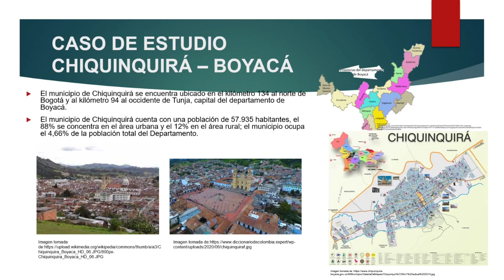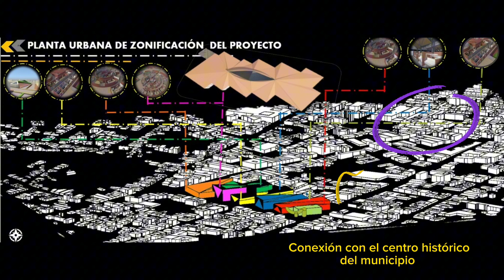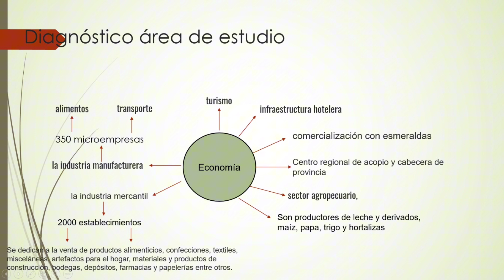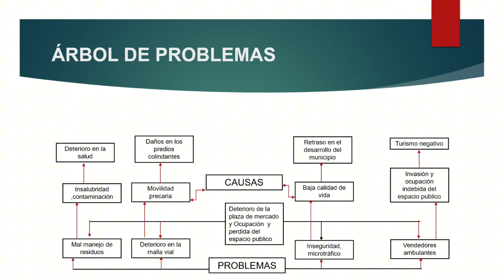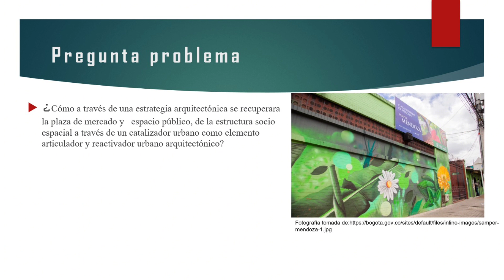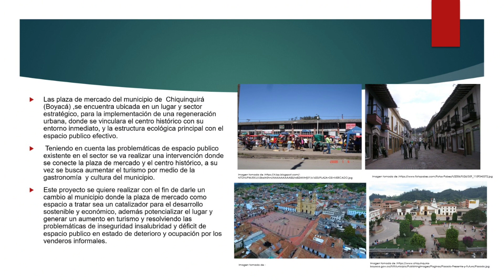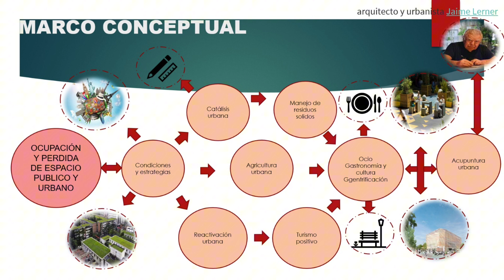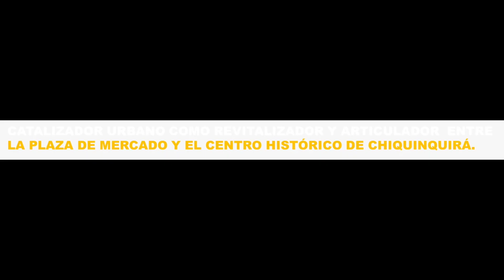30 de noviembre de 2023